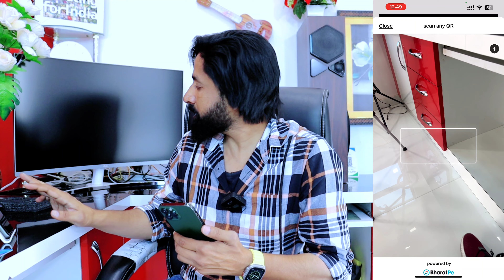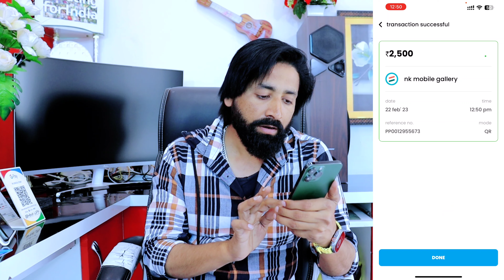कमाल की Paylater App है 👌 10 Lakh की Paylater Loan Limit देता है Pan Card पर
Suggest Top 5 Credit card in India

NAEEM KHAN